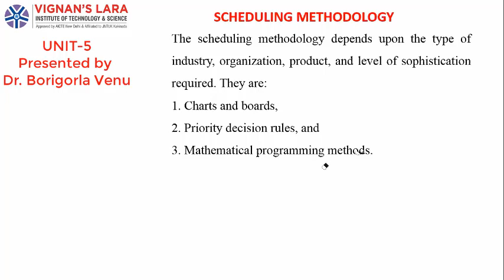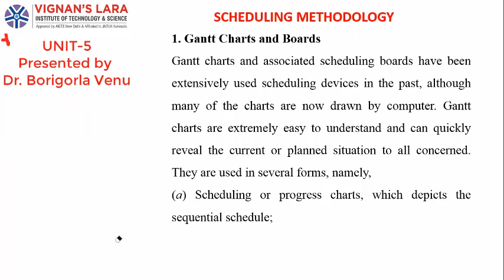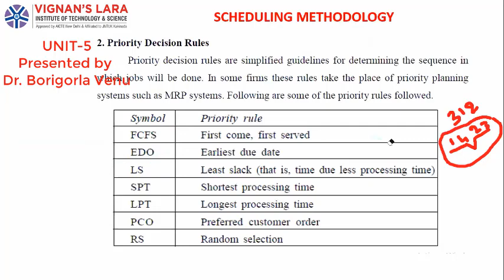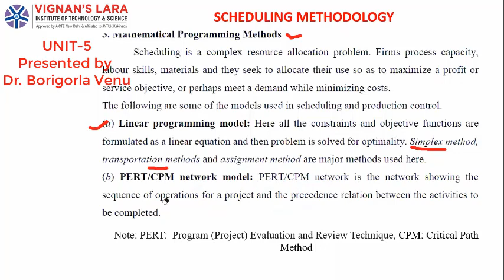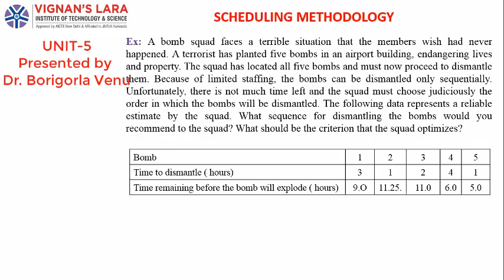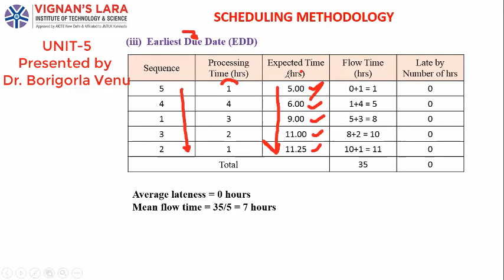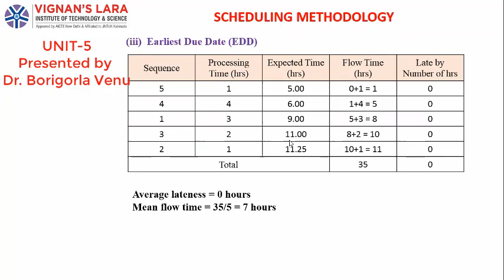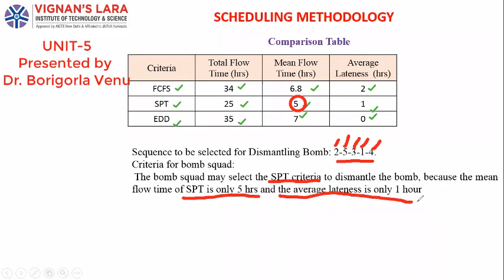# scheduling methodology # Priority rules